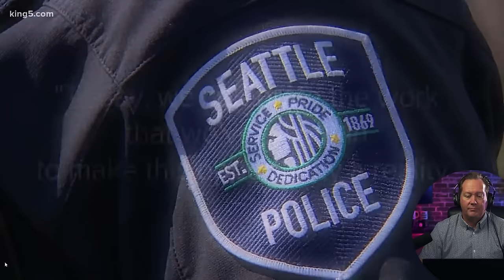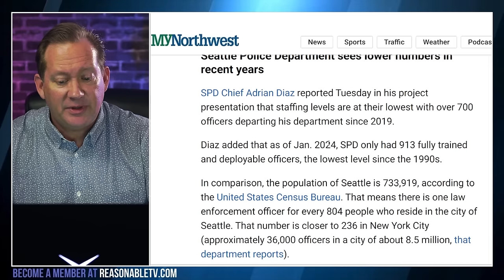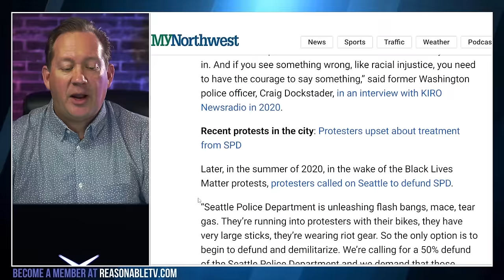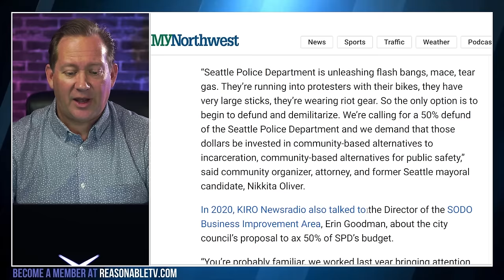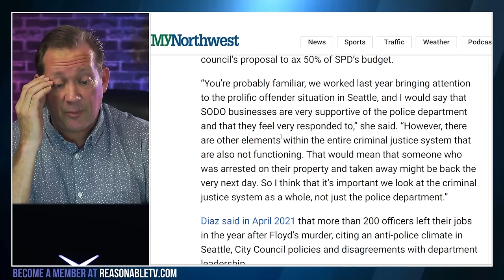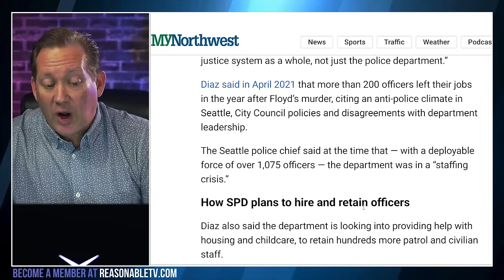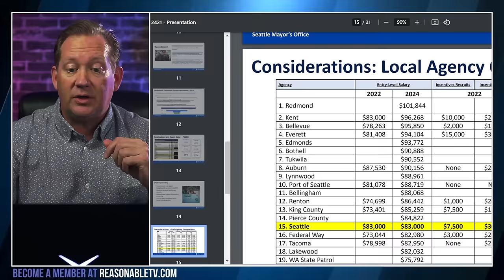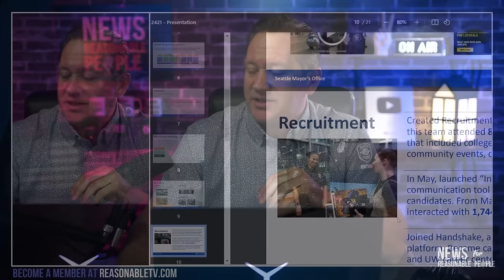"Defund Police" HAUNTS Seattle Police Department Recruiting Efforts 4 Years Later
In Seattle, the "Defund the Police" movement's legacy continues to challenge the city's law enforcement capabilities into 2024, significantly affecting the Seattle Police Department's ability to maintain and recruit officers. The police chief disclosed to the city council that staff levels are alarmingly low, with over 700 departures since 2019. Despite attempts to counteract these trends, Seattle struggles against a backdrop of decreased public safety and increased concern among residents and the business community. This ongoing issue reflects broader debates over police funding and its implications for urban safety and governance. Critics argue that the reduction in police resources undermines the fabric of public security, impacting small businesses and community well-being, while supporters of the movement believe it is a step towards more equitable policing. The situation in Seattle serves as a stark reminder of the consequences of such policy decisions on city safety and community trust in law enforcement.

𝗧𝗜𝗠𝗘𝗦𝗧𝗔𝗠𝗣𝗦
00:00 - Seattle Police struggle
02:20 - Budget cuts implemented
04:41 - Recruitment challenges persist
07:12 - Attitudes impact policing
09:30 - Competitive pay necessary
11:20 - Business impact noted
13:10 - Legal enforcement issues
15:07 - External factors influence
17:20 - Criminal justice system flaws
19:11 - Mental health concerns
21:13 - Graffiti marks decline
23:04 - Work-life balance efforts
25:08 - Marketing recruitment efforts
27:20 - Subway safety comparison
29:14 - Uncertain future solutions